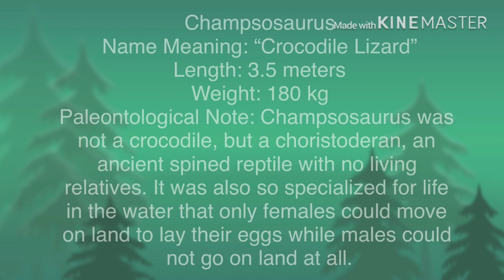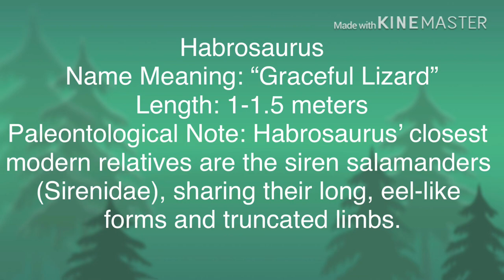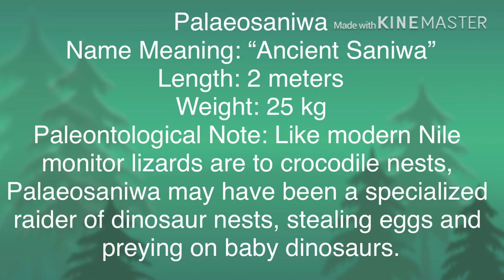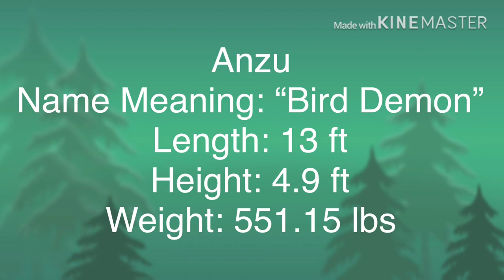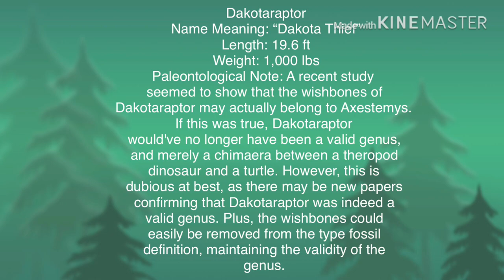A guide to the fauna of the Hell Creek Formation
Everyone in the scientific community knows about Hell Creek Formation. It’s the most well-known and well-studied fossil formation of all time and the birthplace of the two most popular dinosaurs, Tyrannosaurus and Triceratops. Here’s a guide to Hell Creek’s local Late Cretaceous fauna.